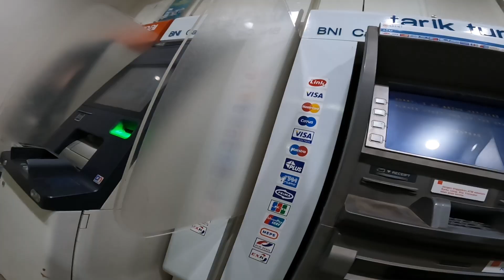Touring jalur lintas utara madura part5 sokobanah - tamberu Sampang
Selamat menonton:

Camera     :  action cam
Editing       :  CapCut
Tumbnile    : Picsart